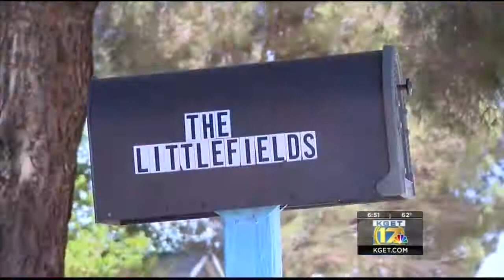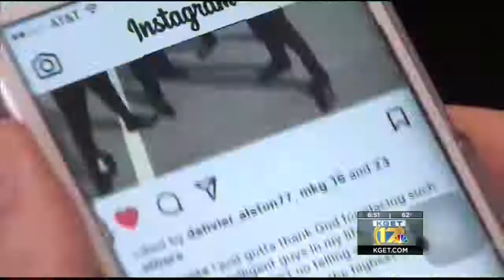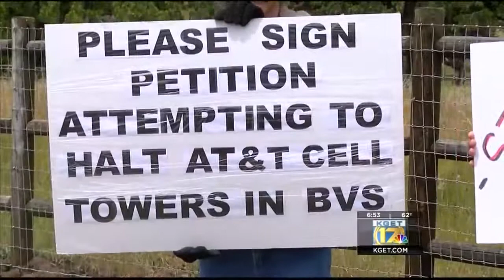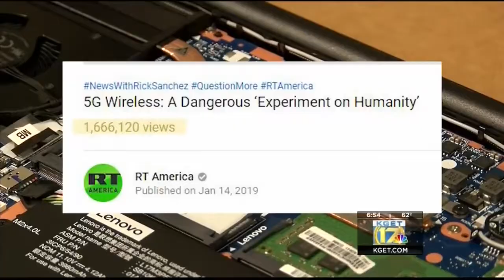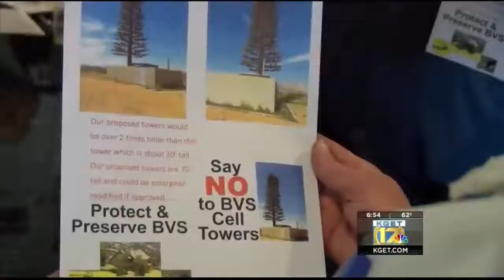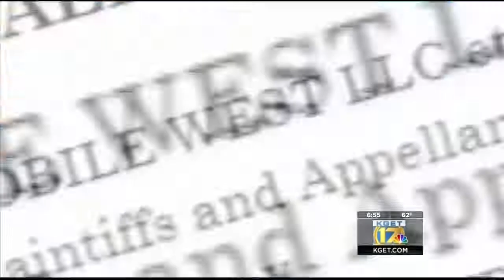Could 5G cell phone towers be dangerous to your health